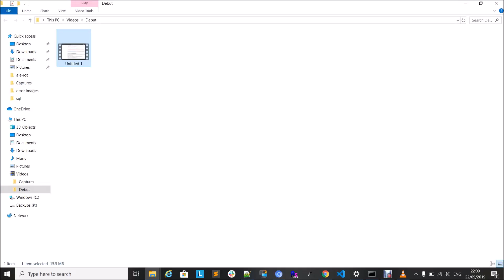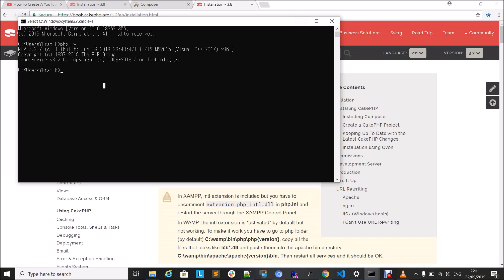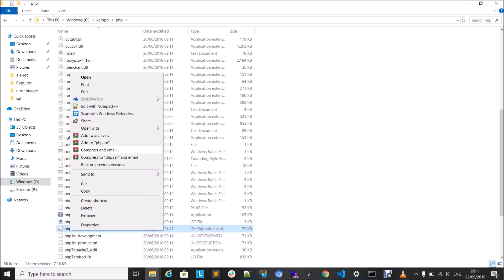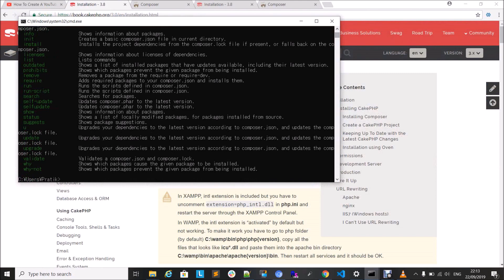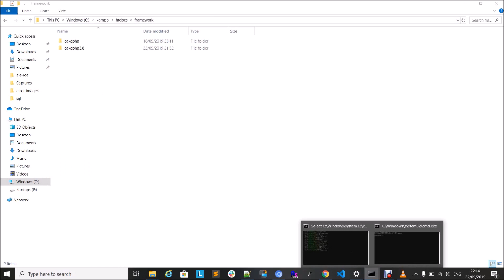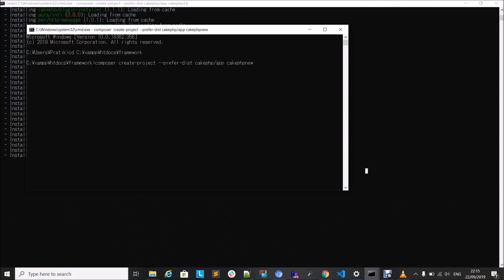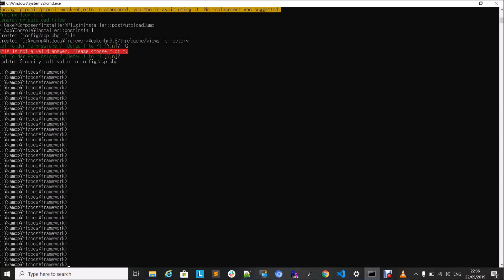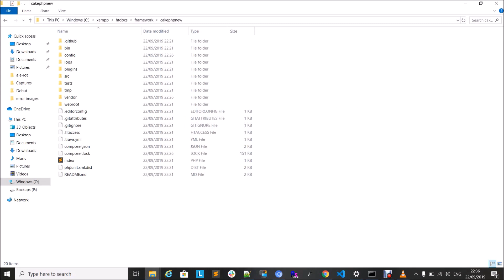How to install Cakephp 3(3.8) in xampp,apache using php composer, the easy way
In this video you will learn how to install the cakephp 3.8 on your system properly.